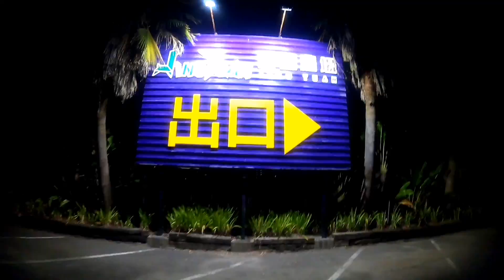FIRST TIME(OFW TAIWAN) ERWUN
FIRST TIME!